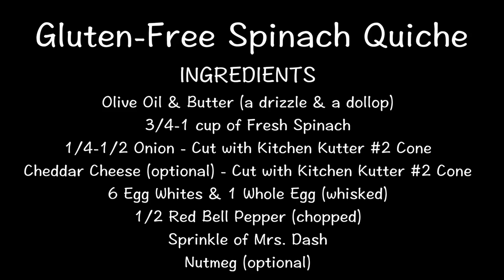Quiche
In this video Brett shows you how to make a quiche in your cookware